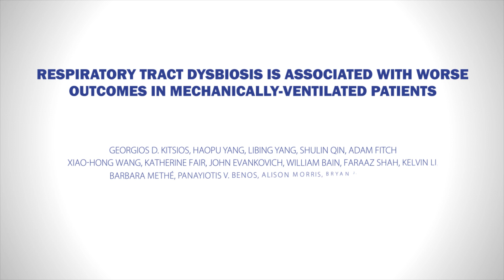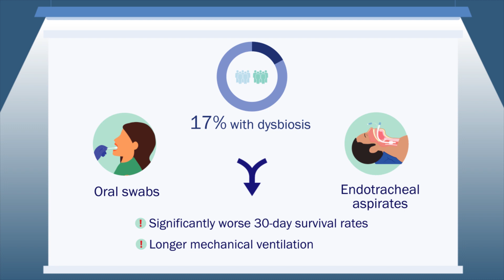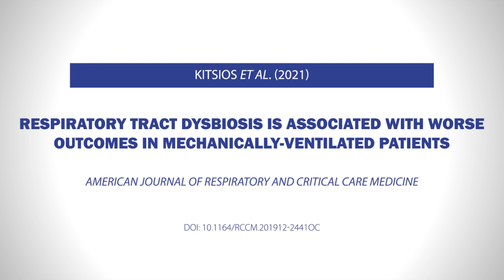Respiratory Tract Dysbiosis is Associated with Worse Outcomes in Mechanically-Ventilated Patients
A new paper published in the American Journal of Respiratory and Critical Care Medicine examines microbiota profiles in the respiratory tract and their association with inflammation and acute respiratory failure in mechanically ventilated patients. The findings help shed light on the effect of the respiratory tract microbiome on a patient’s immune responses, opening doors to novel management approaches for such occurrences.